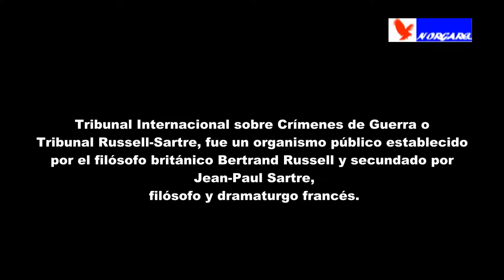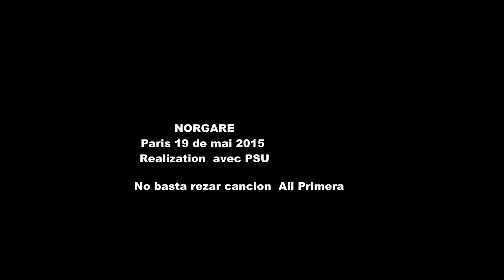Vietnan Militant Marcel-Francis Kahn Paris 2015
Le militant politique
Présentation du livre avec les auteurs : Abraham Béhar, Marcel-Francis Kahn, Marie-Hélène Lavallard, Bernard Ravenel
Tribunal Internacional sobre Crímenes de Guerra o Tribunal Russell-Sartre, fue un organismo público establecido por el filósofo británico Bertrand Russell y secundado por Jean-Paul Sartre, filósofo y dramaturgo francés. Este Tribunal contó con la participación de personalidades como Julio Cortázar, Ken Coates y Ralph Schoenman, y se encargó de investigar y evaluar la política exterior estadounidense y la intervención militar que este país llevó a cabo en Vietnam tras la derrota de las fuerzas francesas durante la Batalla de Dien Bien Phu en 1954 y la instauración de Vietnam del Norte y del Sur.
Dans les années 1960, il soutient les anticolonialistes algériens[réf. nécessaire].
Puis, il milite au côté de Palestiniens et d'Israéliens pour une paix juste. Il participe à de nombreuses missions civiles, en Cisjordanie et à Gaza. Cofondateur de l’Association France-Palestine Solidarité et porte-parole du Collectif des citoyens français d’origine arabe et juive, il décrit Ariel Sharon comme un « criminel de guerre »3.